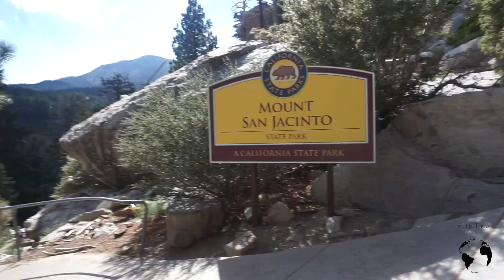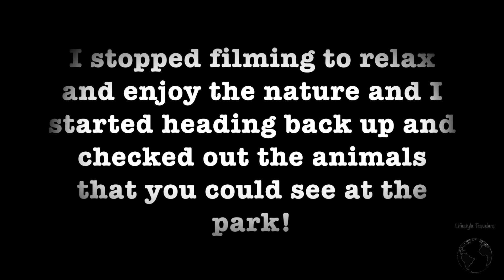PALM SPRINGS AERIEL TRAMWAY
Today I headed to the very popular area near where I live. The Palm Springs Aerial Tramway. I can tell you that if you are in the area of Palm Springs you should definitely go out and explore the tram way! Its an experience of a lifetime. The ride up is a bit nerve racking but you are safe and its a great experience! I hope you guys enjoy the vlog! We will be uploading more soon!

Lens for Sony

Adapter for lens